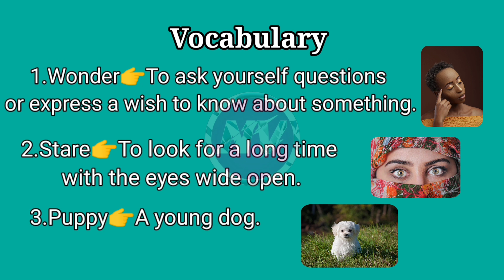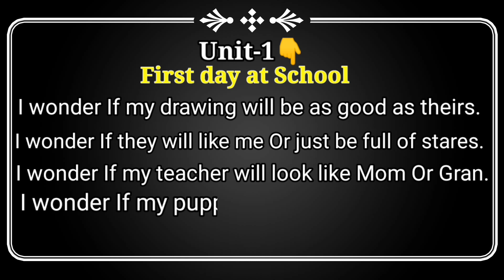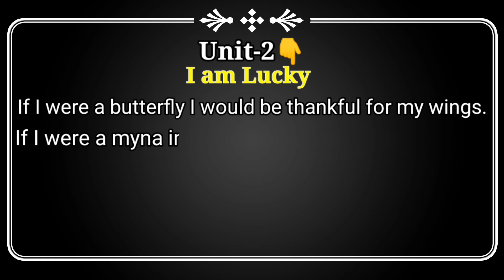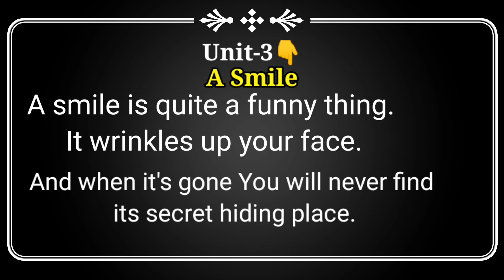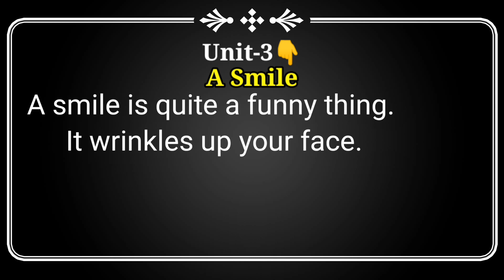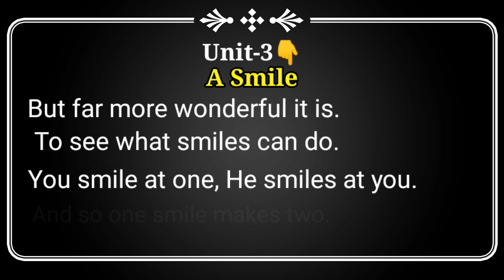Everyday English Practice | Improve Vocabulary With Pronunciation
English Conversation | Learning Vocabulary While Sleeping | Listen Repeat And Learn | Short English Stories For Beginners.

Welcome to our youtube channel Native Vocabulary we provide videos related to English Grammar, Phrases, Idioms, Vocabulary and much more Hope you will enjoy our videos and Would Subscribe to our channel.Thank you so much.